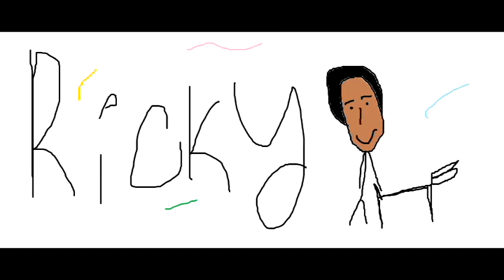Leo and Rover part : Ricky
Ricky is sticky and is quite picky